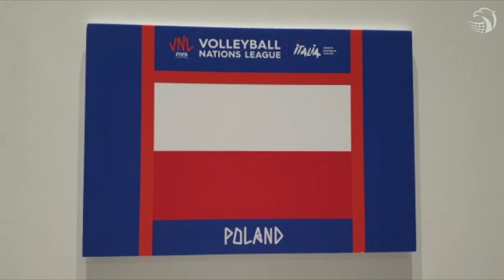VNL K: Na głęboką wodę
Dziesiąty mecz Siatkarskiej Ligi Narodów z Brazylią nasze Panie przegrały 0:3. Mimo srogo wyglądającego wyniku były pozytywy. Zespołowo - widać było walkę i zaangażowanie. Indywidualnie też było kilka jasnych punktów, wśród nich debiutantka na tego typu turnieju - Katarzyna Wenerska.